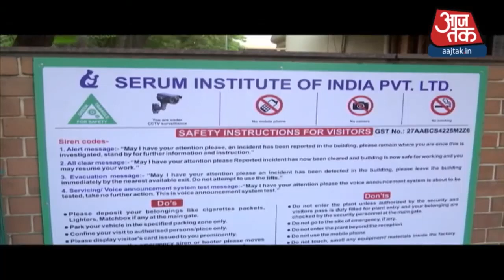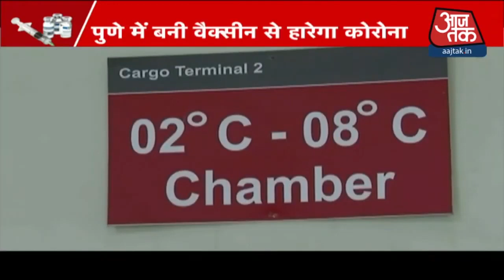महामारी पर वार ! Corona के खिलाफ India को मिल गई 'COVISHIELD' वैक्सीन | Desh Tak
कोरोना के खिलाफ भारत को मिल गई वैक्सीन. नए साल के पहले ही दिन इससे बड़ी और अच्छी खबर नहीं हो सकती. साल 2020 कोरोना की महामारी लाया. और साल 2021 पहले ही दिन उसका खात्म करने वाली वैक्सीन की सौगात लेकर आया. सरकार की बनाई सब्जेक्ट एक्सपर्ट कमेटी ने पुणे की सीरम इंस्टीट्यूट में बन रही कोरोना वैक्सीन को इमरजेंसी इस्तेमाल की इजाजत दे दी है. देखें वीडियो.